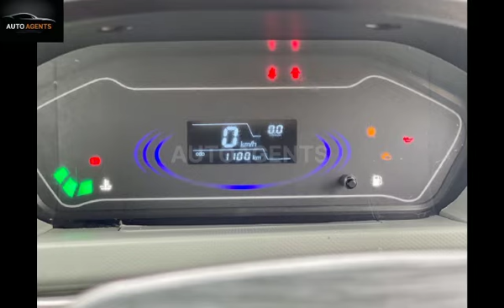Prince Pearl 2021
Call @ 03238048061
Location Lahore
Model: 2021
Registered: 2021 (Punjab)
Mileage 1100km  (genuine mileage)
Ownership: 1st Owner
Color: White
Demand: 1,200,000
Condition: Total Genuine paint
Immaculate condition
Just like brand new
Engine 100%
Suspenssion100%
AC working 100%
Leather Seats
New tires
Navigation Screen
Back camera
Jack knife key
Alloy Rims
All original documents available
# AutoAgents # TheAutoGuiders Prince # Pearl # New # Used # Cars # Services # Showroom # Punjab # Lahore # Pakistan